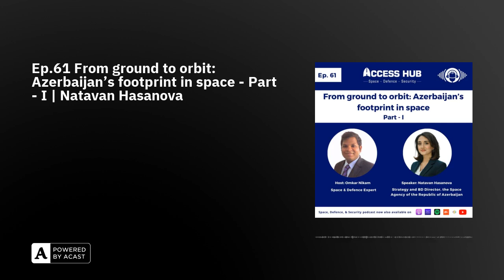Ep.61 From ground to orbit: Azerbaijan’s footprint in space - Part - I | Natavan Hasanova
In this episode, we discuss the establishment of Azerbaijan's National Aerospace Agency to the successful launch of indigenous satellites, as well as trace the evolution of the nation's space capabilities, with Natavan Hasanova.

About the guest speaker:Natavan Hasanova joined Azercosmos in 2018 as a member of newly established Marketing and then Business Development team to develop new products and solutions in elimination of digital gap. She has participated at international satcom events to promote Azercosmos’ activities and to reach out to prospects, investors and the community.

Since 2021, as Strategic Development and Planning Manager she prepared Strategic Development Plan of Azercosmos for the next three year. Her role at agency is to align processes, resources-planning and department goals with overall strategy, to develop new projects and space programs.

In 2022 she was appointed as a director of Strategic Development and Planning department that was being established from scratch. She managed NewSpace oriented projects and her main goal is to develop National Space Strategy.

As of 2023, Natavan has been leading Strategy and Business Development department at Azercosmos. She is in charge of implementing the strategic vision of the agency and increasing business opportunities through her role.

Apart from that, Natavan is actively exploring new cooperation opportunities, space awareness programs, and space educational projects to make contribution to the build of national space ecosystem. She is also WSW National Coordinator for Azerbaijan and actively involved in International Astronautical Federation related events.

Natavan holds MBA in International Business from Azerbaijan State University of Economics and BA in World Economics from Baku State University. She has completed Executive Space Course held at the International Space University.